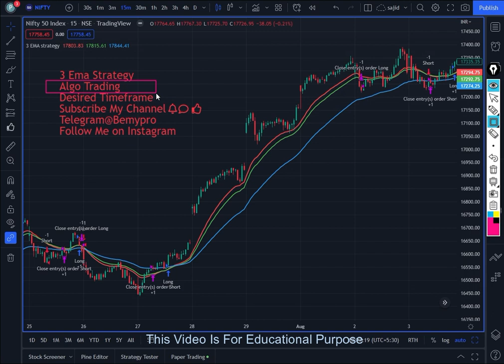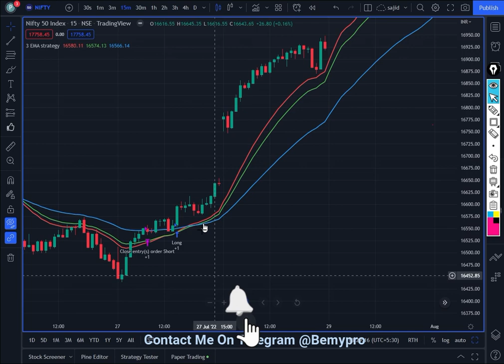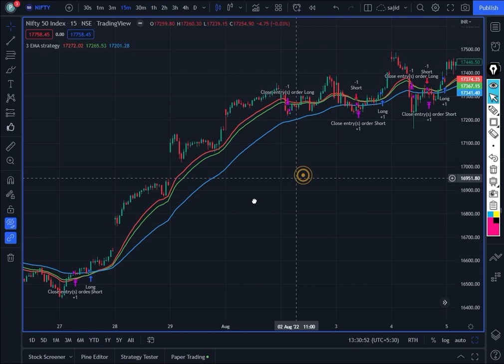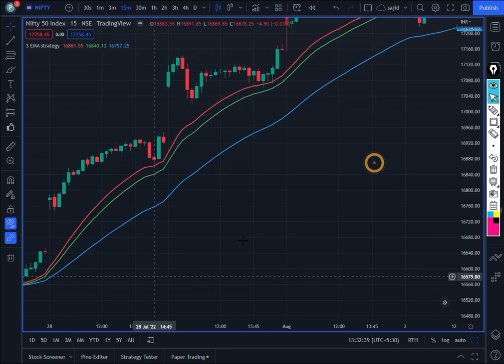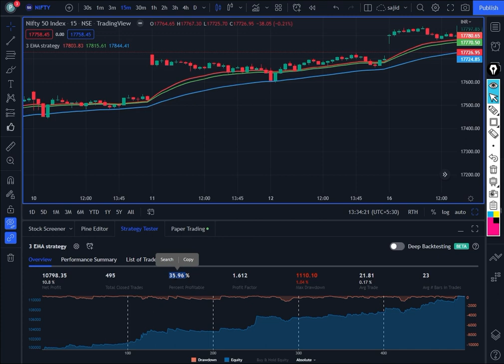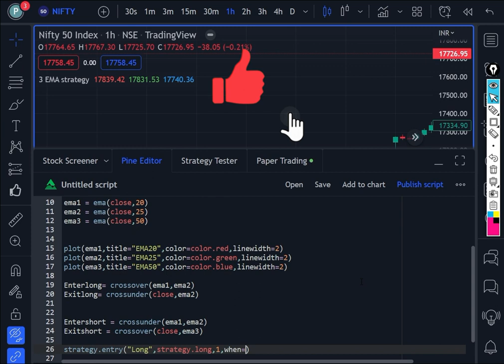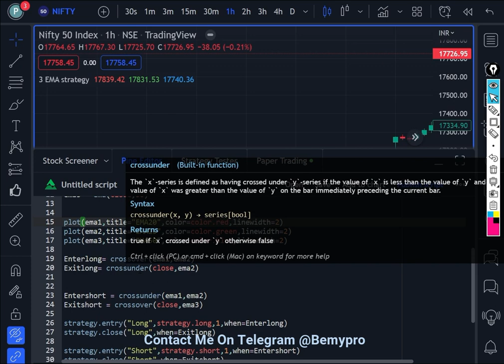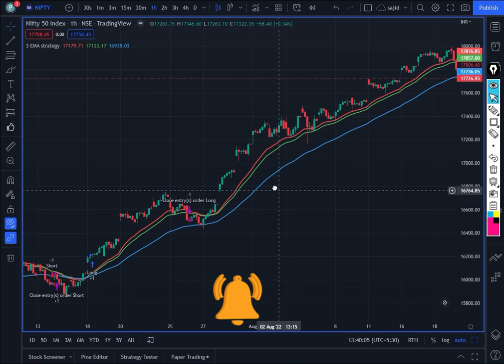Best Intraday Strategy in TradingView | 3 EMA Strategy For Algo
In this Video i have shown that how to make an indicator or strategy using 3 Exponential Moving Average which means by 3ema strategy which includes 20 ema , 25 ema and 50 ema which generally used by professional traders in their algo trading.

Here i have shown how to use it in your daily intraday time frame as well as BTST time frame also.

You Can use Any timeframe to use this strategy and can be easily apply on any given chart as well.

In this video you are going to learn the intraday best indicator startergy using tradingview indicators and statergy. Here i showed you simple way to make some edits in indicators and you are ready to trade.

All the incidators which we have used in this trading platform can be used for intrdaday tarding. If you follow the given rules and stick with the statergy will you get daily 1-2% of your capital.